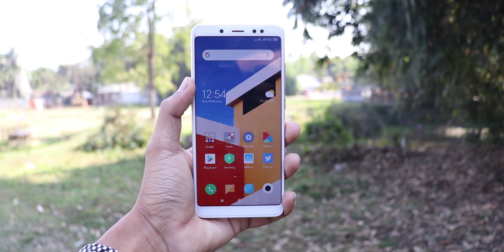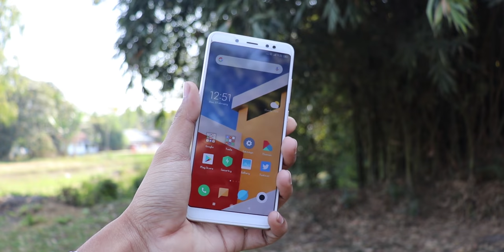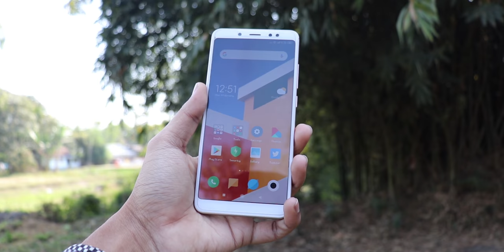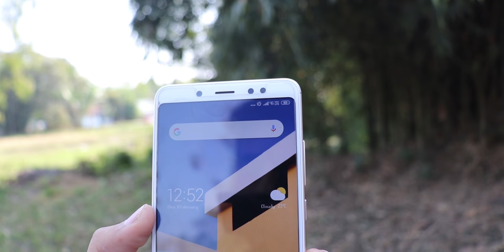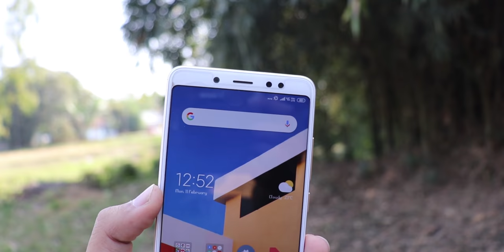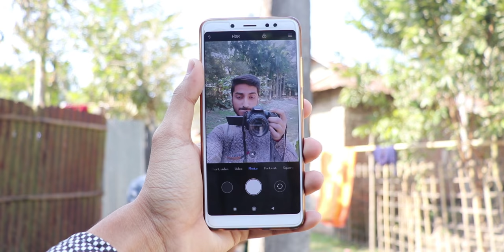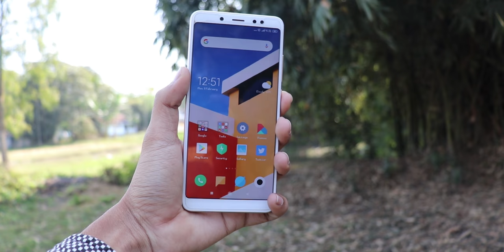Redmi Note 5 Pro in 2019!! A Full Review After 1 Year!!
This is the Full Review of Redmi Note 5 Pro after 1 Year.

Specifications

Display - 5.99inch FHD+
Ram - 4GB
Storage - 64GB
Rear Camera - 12MP f/2.2+5MP
Front Camera - 20MP f/2.2
Battery - 4000mAh

Topic Covered -

Redmi Note 5 Pro in 2019,
Redmi Note 5 Pro Review in 2019,
Redmi Note 5 Pro Full Review after 1 Year,
Redmi Note 5 Pro Review after 1 Year,
Redmi Note 5 Pro Camera Review After 1 Year,
Redmi Note 5 Pro Camera Review in 2019,
Music Credit

My Gear -